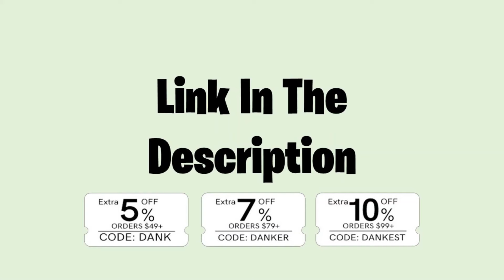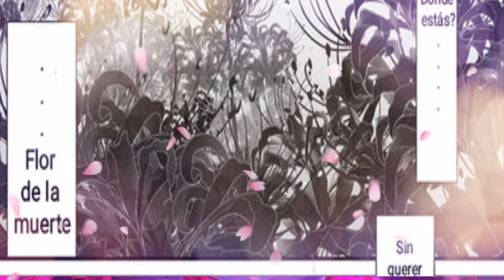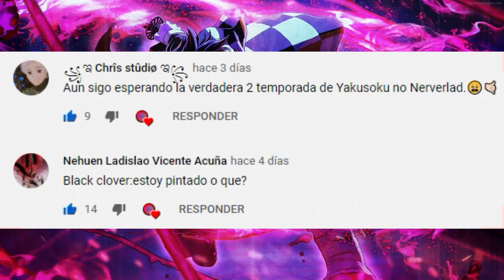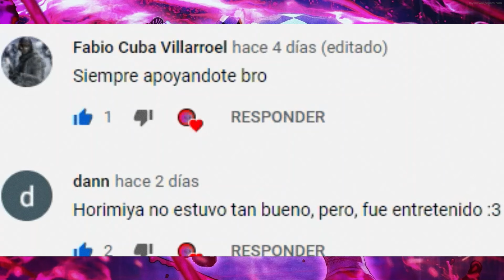KIMETSU NO YAIBA DOUJINSHIS GIYUSHINO {SONRIE POR MI } 🦋🦋🦊🦊😥